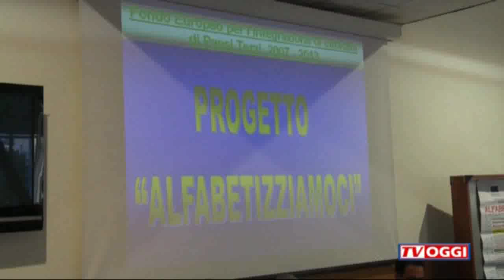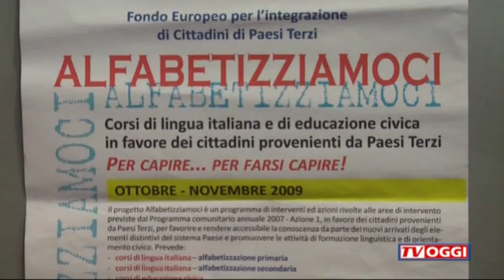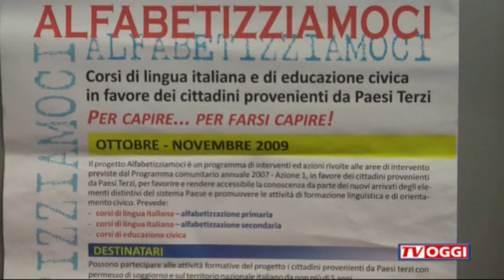Salerno: presentato il progetto Alfabetizziamoci, destinato agli stranieri extra comunitari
Si chiama ALFABETIZZIAMOCI "Per capire per farsi capire!", è l'unico progetto, in provincia di Salerno, ad essere stato approvato dal Ministero dell'Interno, Dipartimento per le Libertà civili e l'immigrazione, e coinvolge un'area di ben 52 comuni dalla provincia di Salerno attraverso i Piani Sociali di Zona S1 "Agro nocerino sarnese", S4 "Vallo di Diano" e S6 "Calore salernitano  Alburni", nonché soggetti del Terzo Settore con esperienza pluriennale in tema di immigrazione. L'idea del progetto, presentato ieri presso la prefettura di Salerno alla presenza tra gli altri del Prefetto Sabatino Marchione e del Questore Vincenzo Roca, parte dal Vallo di Diano, grazie all'iniziativa della Caritas Diocesana di Teggiano Policastro diretta da Don Vincenzo Federico. Il progetto è rivolto ai cittadini stranieri che non appartengono alla comunità europea, e prevede la realizzazione di corsi di alfabetizzazione primaria e secondaria e corsi di educazione civica sul territorio di riferimento. Un modo concreto per favorire e rendere accessibile la conoscenza, da parte dei nuovi arrivati, degli elementi distintivi del sistema Paese, e anche per favorire la conoscenza reciproca e lo scambio culturale tra le diverse comunità presenti sul territorio. I corsi, che si terranno a Pagani, Albanella, Padula, Sarno, Capaccio, Roccadaspide e Sant'Arsenio, prevedono 25 ore di lezione ciascuno e la distribuzione di materiale didattico ai circa 200 partecipanti ammessi, che alla fine, se la partecipazione darà risultati positivi, riceveranno un attestato di partecipazione utile per il superamento del test di lingua italiana necessario per ottenere il permesso di soggiorno CE per soggiornanti di lungo periodo.
Servizio di Antonio Sica per il Tg di Tv Oggi Salerno di giovedì 15 Ottobre.